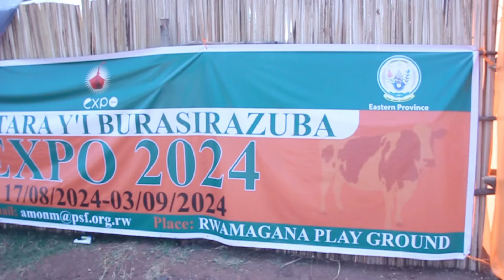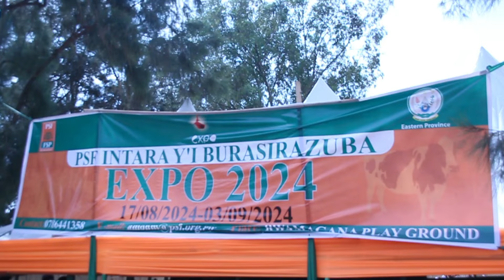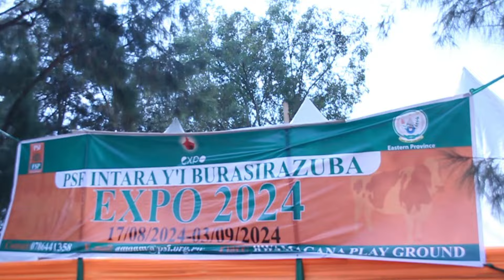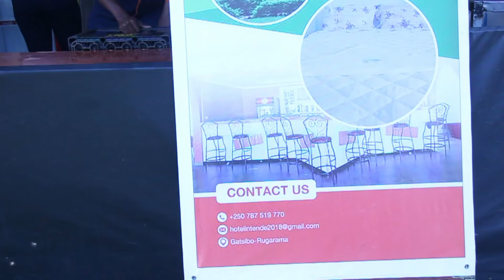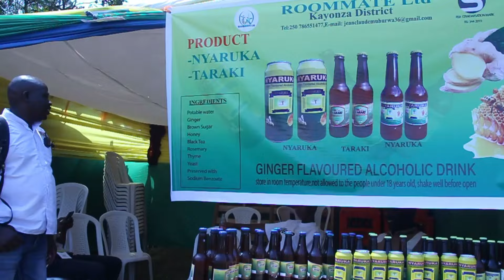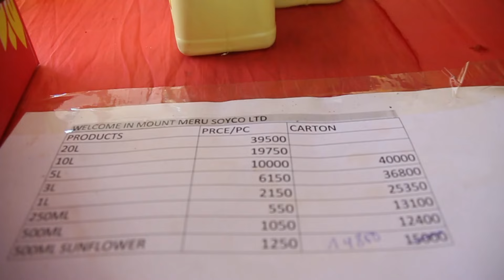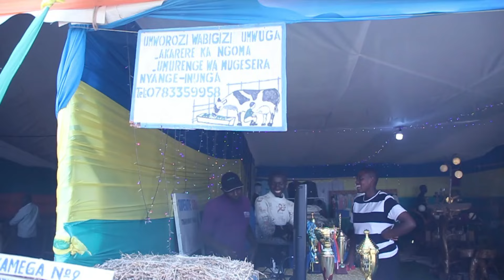IREBERE IBIRIKUBERA MURI EXPO RWAMAGANA